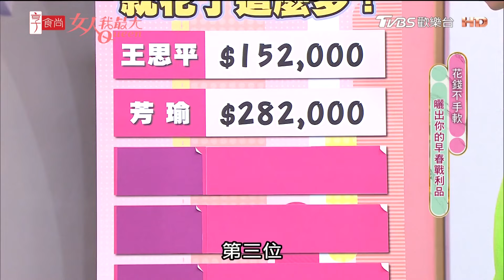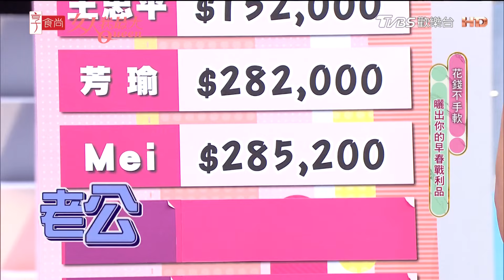Mei 日本精品挖寶小香飾品！精品眼鏡加了鍊子超有書香氣質！ 女人我最大 20240514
『薔薔』時尚穿搭到撩男祕訣！同場推薦60款不同價位精品包

『唐綺陽 開運系列』有看有準 有看有加持~！
『髮神吳依霖』拯救亂髮，看這個就知道！